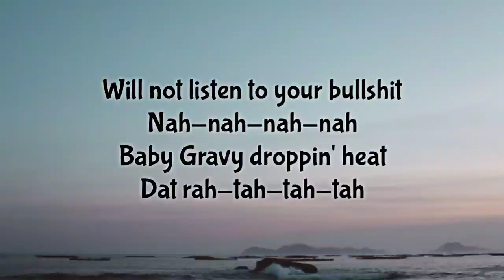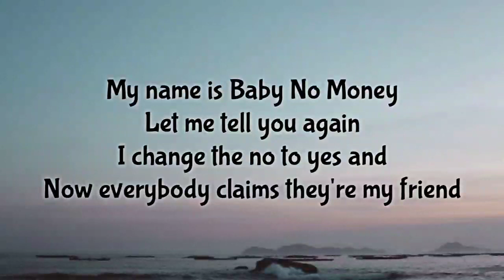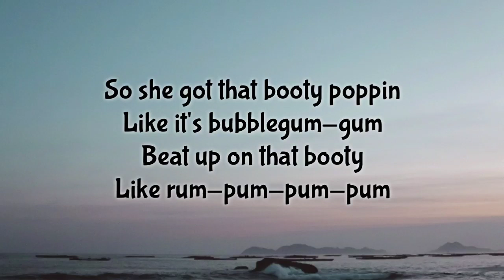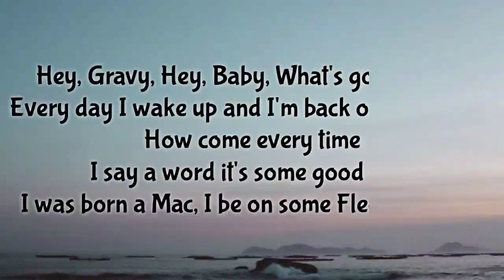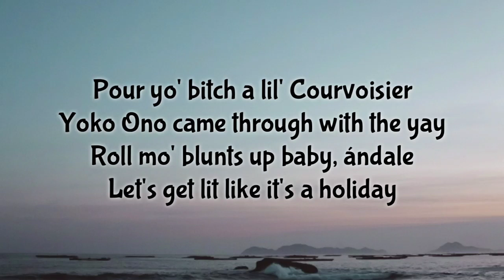Yung Gravy & Bbno$ - Welcome To Chilis (Lyrics)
Lyrics:

[bbno$:]
So she got the booty poppin' like it's bubblegum (gum)
Beat up on that booty like ruh puh puh pum
Will not listen to your bullshit nah nah nah nah
Baby gravy droppin' heat dat rah tah tah tah

[Yung Gravy:]
Pour yo' bitch a lil Courvoisier
Yoko Ono came through with the yay
Roll mo' blunts up baby andele
Let's get lit like it's a holiday

[bbno$:]
My name is Baby No Money let me tell you again
I change the no to yes and now everybody claims they're my friend
You find the Baby Gravy on the top and we will not descend
I got the pepperoni pizza, Fendi frames and blue cheese lens (yuh)

[Yung Gravy:]
No stains on my white G-Fazos
Wanted 20 mil turn my shit to pesos
Got a billi' when I cucked Jeff Bezos
Hey Alexa I'm playin' baby please don't take me off payroll

[bbno$:]
Hey Gravy

[Yung Gravy:]
Hey Baby

[bbno$:]
What's good bitch

[Yung Gravy:]
Every day I wake up and I'm back on my bullshit

[bbno$:]
How come every time I say a word it's some good shit

[Yung Gravy:]
I was born a Mac I be on some Fleetwood shit

[bbno$:]
Imma stay givin' miniscule fucks
You need aim bot pussy boy you a crutch
Gravy baby start crime we Starsky Hutch (aye)

[Yung Gravy:]
Star studded event when I valet park
I think I'm Paul Wall dripped in the rally car
I like a blunt mixed up with some caviar
I like your mom but shit she gave me battle scars